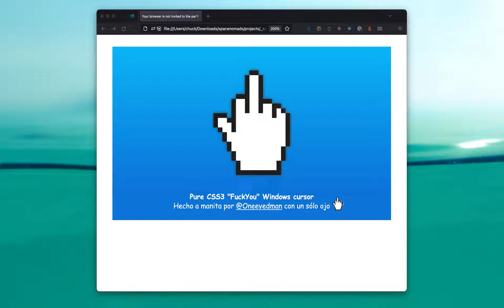Proyecto a medias 🤘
Se notan las divisiones entre los "pixels" y antes no pasada